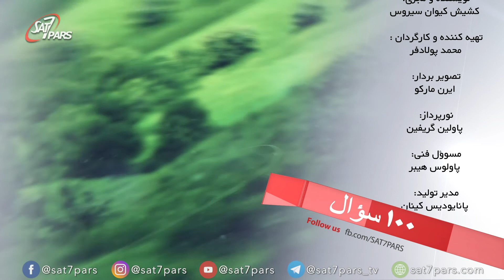صد پرسش ٬قسمت سی و نهم - عیسی خدا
اگر عیسی خداست پسر چرا بر روی صلیب فریاد زد که خدا او را واگذاشته است؟